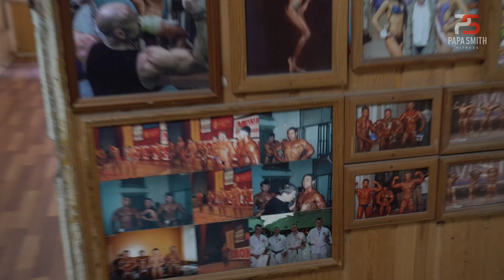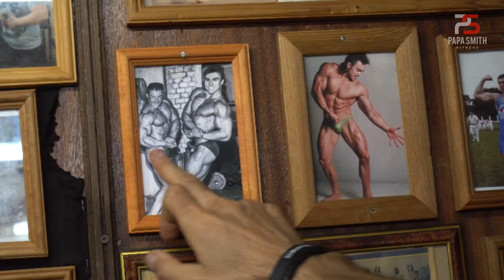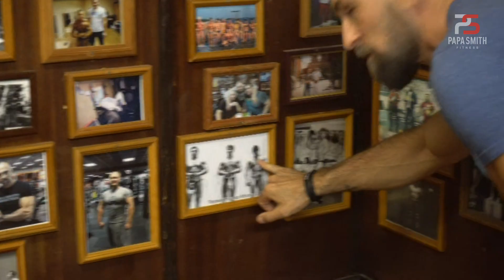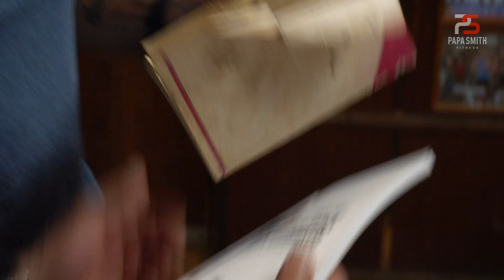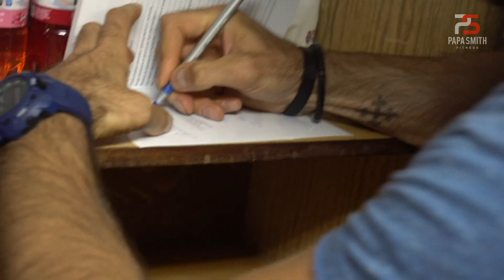Люберецкие качки. ТИТАН - Музей русского бодибилдига!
Мастер спорта по бодибилдингу, силовой и кондиционный тренер Олимпийской сборной Китая, автор книги  "Многоповторка для чайников", персональный тренер Владислав Кузнецов ака Папа Смит, возвращается в свой старый клуб ТИТАН, чтобы побеседовать с сокомандником, ветераном бодибилдинга, чемпионом и люберецким качком Юрием Новиковым. Титан это качалка музей русского железного спорта!